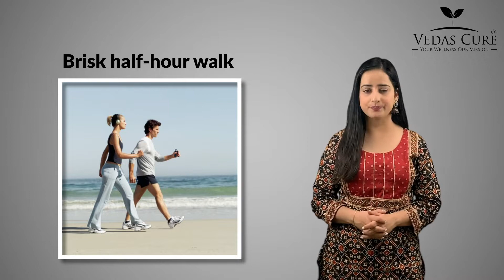Sleeping Tips for People Who Don't Want to Take Sleeping Pills | Vedas Cure Cerebrum Care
I don't want to take sleeping pills. What else will help me get a good night's sleep?

Well Start with a brisk half-hour walk in the morning or afternoon. Physical activity can be as effective as sedative sleeping pills like Valium and Ativan. Problem sleepers who added 30 minutes of exercise, like walking, just 4 days a week fell asleep 15 minutes faster and enjoyed an extra hour of sleep per night in one study. Just be sure to finish your exercise a few hours before bedtime so that you're not so energized that you can't sleep.
Also, wake up and go to bed at the same time 7 days a week. Putting yourself on a sleep schedule programs your internal clock to wind down and snooze at the right time. Establish a wind-down routine:
Turn off the TV, take a warm shower, and slide into comfy pajamas. Then listen to your favorite relaxing music, do some relaxation exercises, or meditate; all are proven to improve sleep. Make sure your bedroom is cool, dark, and free of stress-boosters like unpaid bills and unfinished work projects.
You can also take steps during the day to help you sleep better at night. Open the curtains first thing in the morning; a growing stack of research suggests that early morning light reprograms your body clock in ways that pro mote better slumber.
You can also try Vedas cure CEREBRUM CARE

It is helps in Get relaxed, calm, and manage anxiety.
Sleep Faster, sleep better & wake up restored.
Also Reset your Sleeping time

Key Features of Cerebrum care
✅Get relaxed, calm, and manage anxiety.
✅Reset your Sleeping time
✅Gold standard Formula
✅100 % Ayurvedic